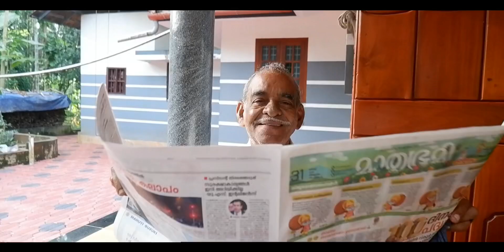Bye bye Coronam 2020 || Kaliyonam || Ditha's Little Space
PS : I am using facebook just to share my youtube video links and not for chatting purpose . So please don't feel bad if I miss some important messages .

XOXO 💋
Ditha